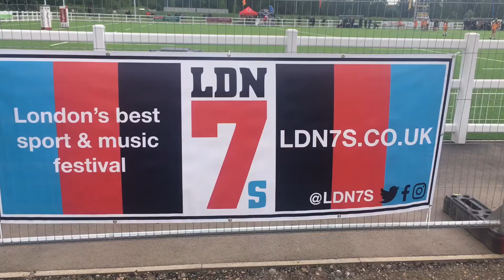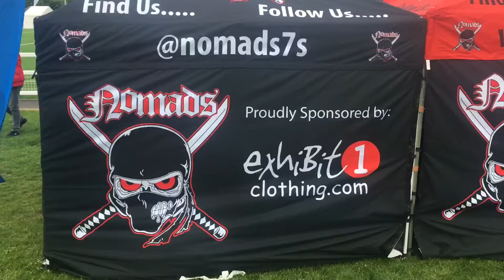Chiswick’s LDN 7s rugby festival attracts more than 250 players over the Bank Holiday Weekend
London’s only full weekend rugby and music festival took place in Chiswick over the bank holiday, with more than 250 players taking part.

LDN 7s, in its second year at Chiswick Rugby and Football Club, encourages teams from all over the country to compete, with tournaments organised in rugby 7s, netball and quidditch.

Alongside numerous food and drink outlets, the evening entertainment saw former England rugby union international James Haskell headline as DJ on Saturday night.

Video produced by Kieran Jackson.